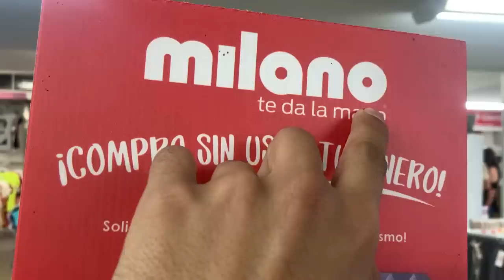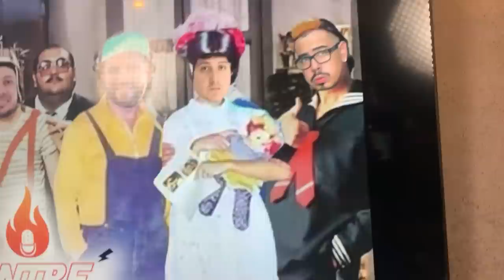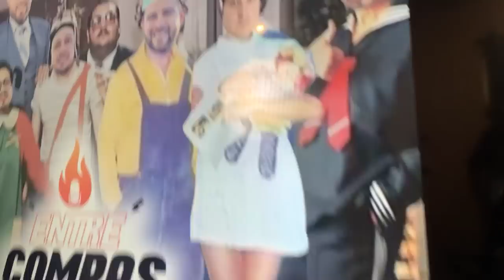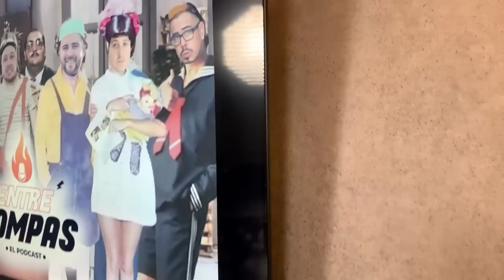QUÉ BONITA VECINDAD🥰Prueba DE VESTUARIO SDLM🔥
Así fue como nos hicimos del vestuario para interpretar a los personajes de éste gran programa, del cual nos sentimos honrados de haber sido comparados con ellos. SALE